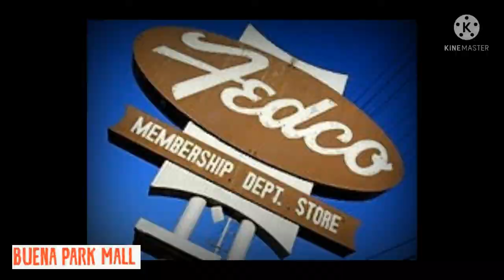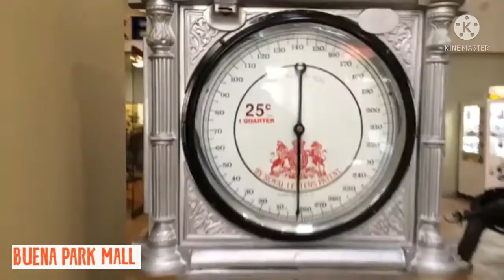Do You Remember Buena Park Mall?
Buena Park Downtown, formerly Buena Park Mall, is an enclosed shopping mall located on La Palma Avenue in Buena Park, California, United States, near Knott's Berry Farm. Currently owned by Coventry Real Estate Advisors,[2] the mall is anchored by Bed Bath & Beyond, Ross Dress For Less, TJ Maxx, and Walmart with one vacant space last occupied by Sears.

As of 2007 it is the 20th largest mall in Orange County, with around 1,100,000 square feet (100,000 m2) of retail space. It has languished in sales, however; at $123 million, it brings in half of other malls its size, such as WP Glimcher's Westminster Mall and Westfield MainPlace.

Check out their full length videos.